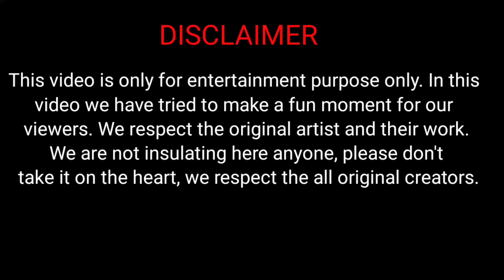Happy Holi I The DH I THE KUNAL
ANMOL/AYUSH/UDAY /SURAJ/MANISH/YASH/SOURABH/SUNNY/HARSH//ABHISHEK/VINIT
Cameraman-SUMIT/HIMANSHU
Lightman-Tushar/Monty

Thanks.
To All My Supporters On My Youtube Channel. This Is Only Possible From Your Love and Support.
Keep Watching.
HAPPY HOLI
The DH
This is an Official Trailer and All Rights are Reserved.
Keep Supports